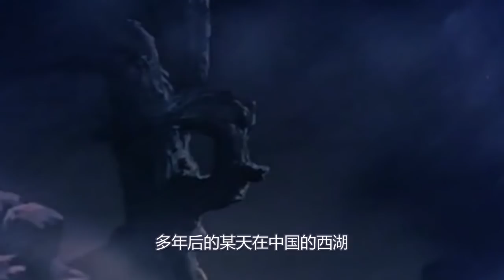中国民间的古老神话，被日本人拍成了神片，每一幕都是童年记忆！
中国民间的古老神话，被日本人拍成了神片，每一幕都是童年记忆！强烈推荐观看原片。